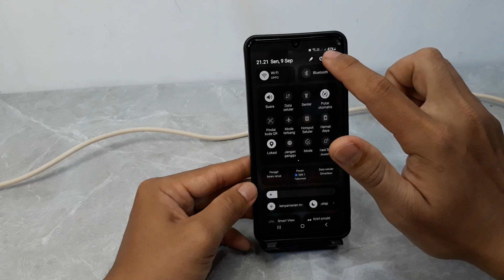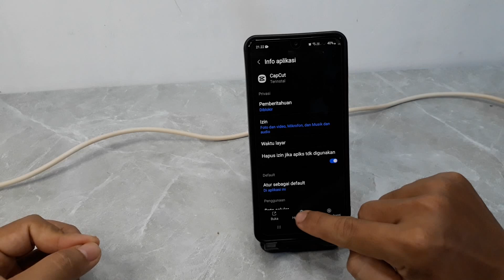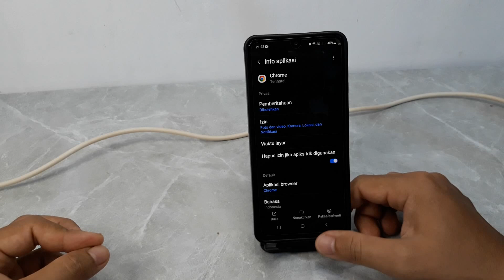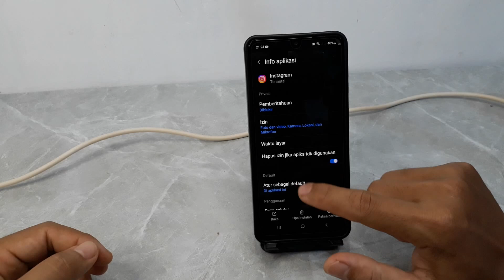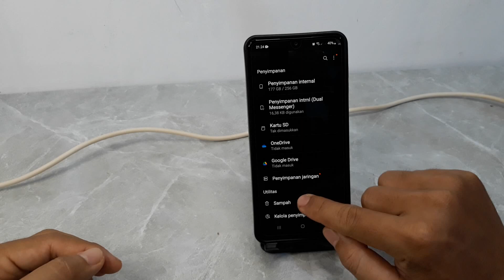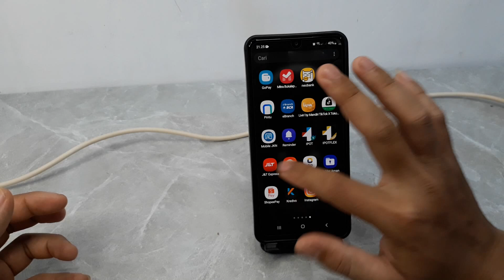Cara Mengatasi Lemot Hp Samsung A06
Berikut ini cara mengatasi lemot hp samsung a06.
Semoga bermanfaat.